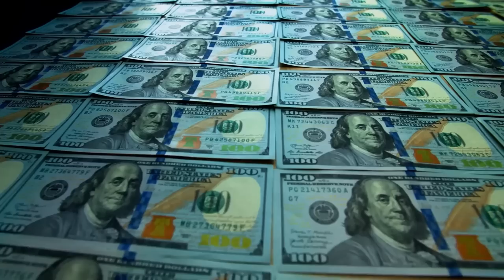Etwas Schreckliches Ist Gerade Passiert, Das Nur Die Bibel Erklären Kann!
Das Tote Meer ist seit Jahrhunderten ein Naturwunder, aber in der Region geschieht etwas Alarmierendes. Das Meer ist ausgetrocknet, und was einst ein beliebtes Touristenziel war, gibt nun Anlass zur Sorge für Wissenschaftler. Seltsame und rätselhafte Vorfälle ereignen sich, und niemand weiß, warum. Die Folgen dieser Ereignisse sind möglicherweise katastrophal, nicht nur für die Region, sondern auch für die ganze Welt. Tauchen wir also tiefer in die mysteriösen Vorgänge am Toten Meer ein und versuchen wir, die schockierende Wahrheit ans Licht zu bringen.
Unter der sengenden Sonne des Nahen Ostens schrumpft das Tote Meer - der tiefste Punkt der Erde - langsam aber sicher. Obwohl es wie ein allmähliches Problem erscheinen mag, stellt es für diejenigen, die von der Existenz des Meeres abhängen, eine große Herausforderung dar. Das Wasser ist so dicht und reich an Mineralien, dass es sich eher wie eine Mischung aus Sand und Olivenöl anfühlt als wie Wasser, und jeder weiß, dass man darin nicht untergehen kann. Seit Jahrzehnten sind Touristen fasziniert von dem seltsamen Wunder, mühelos auf der Oberfläche zu schweben, und lesen sogar Bücher als Beweis für die einzigartigen Eigenschaften des Toten Meeres. Das Tote Meer ist mehr als nur ein beliebter Touristenort - es ist ein wertvolles Ökosystem und ein empfindlicher Indikator für den Zustand der Umwelt in der Region, die von einem trockenen Klima und einem chronischen Wassermangel durch die Landwirtschaft geplagt wird. Vielleicht habt ihr schon Gerüchte gehört, dass das Tote Meer verschwindet, aber das stimmt nicht ganz.